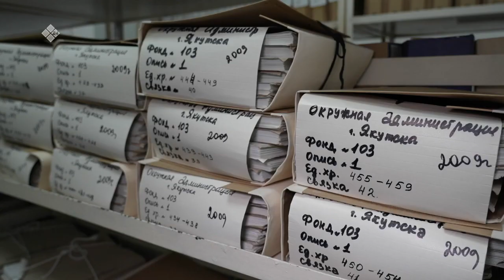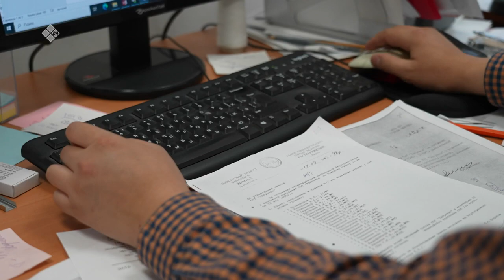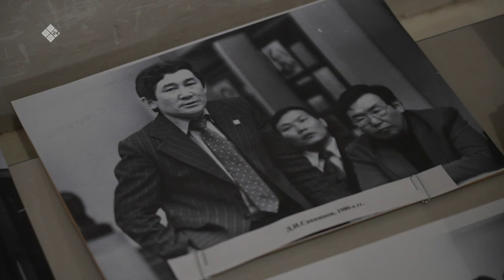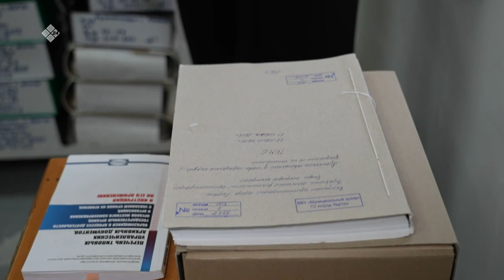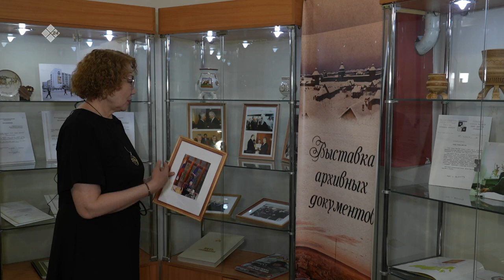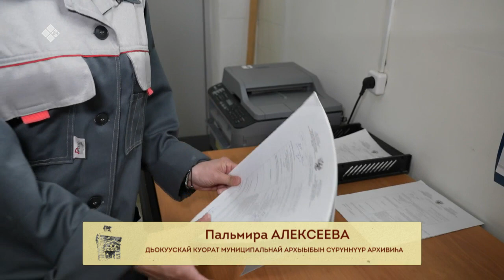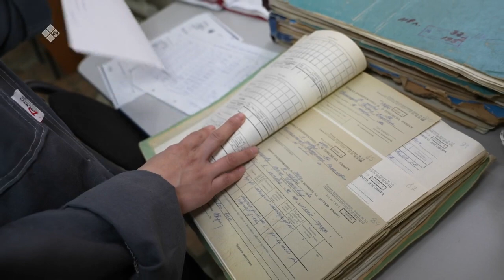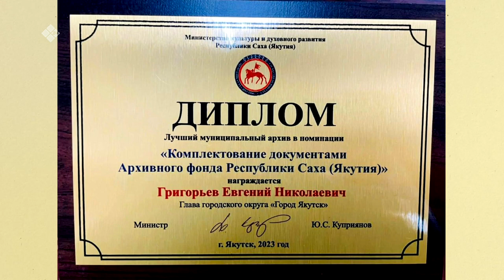«Бу Дьокуускай» биэриигэ: Куораттааҕы муниципальнай архыып туһунан (09.06.23)